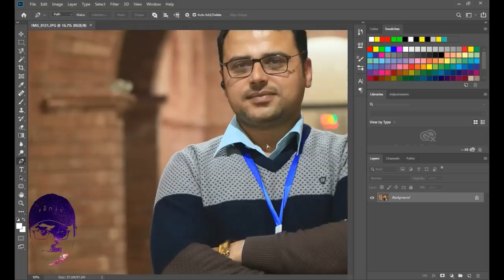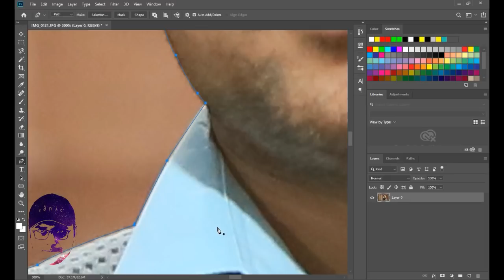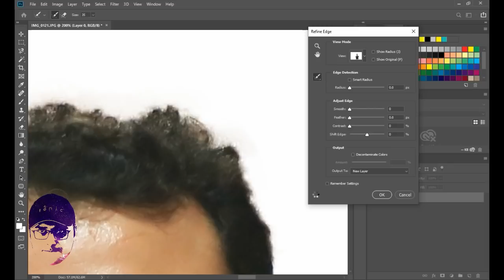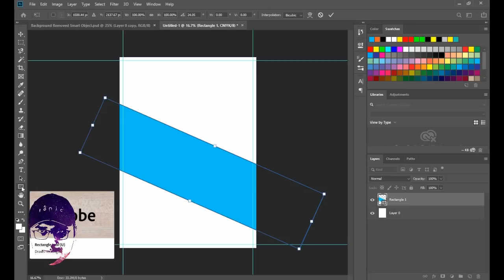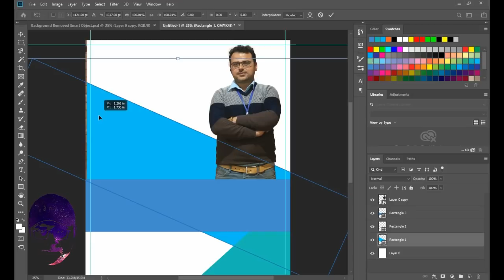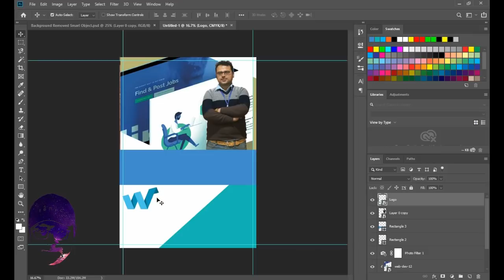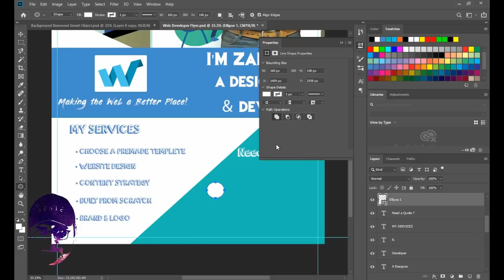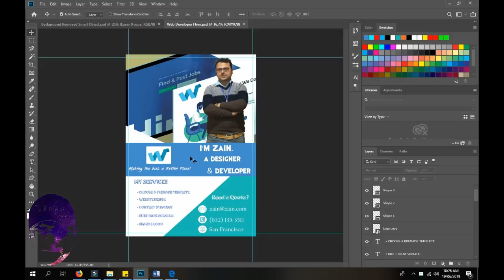EASY Background Remover | How To Cut Out an Image | Remove & Delete a Background in Photoshop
In this tutorial you will not only learn to make an attractive flyer, but to remove background of an image easily in Photoshop.